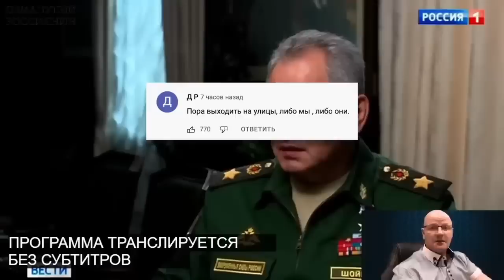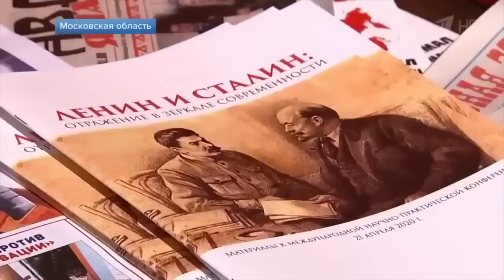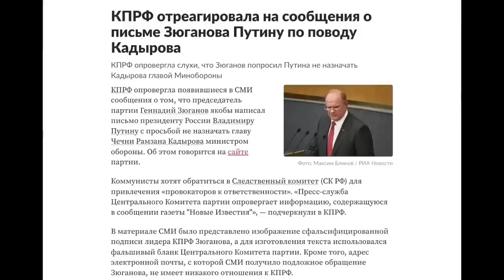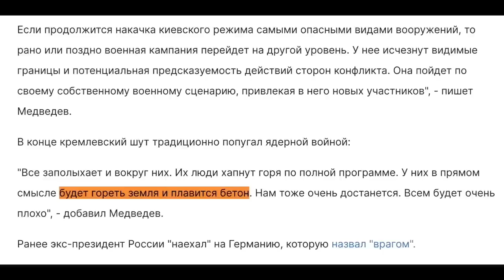«ВСЁ НАБРАЛО КАТАСТРОФИЧЕСКИЕ ОБОРОТЫ!»